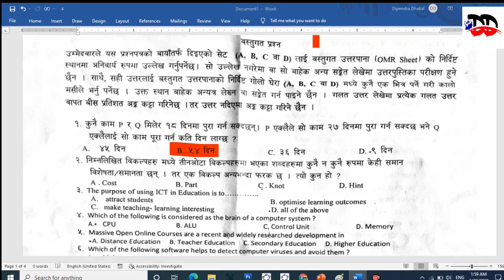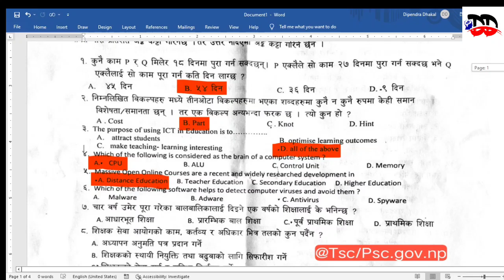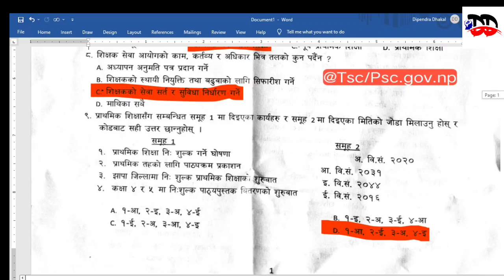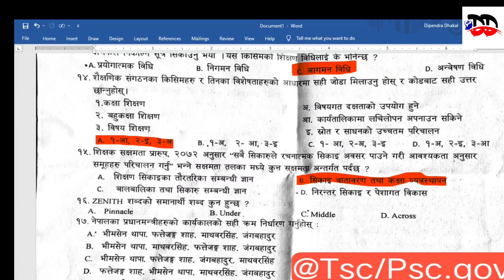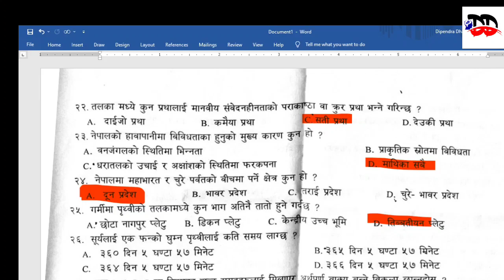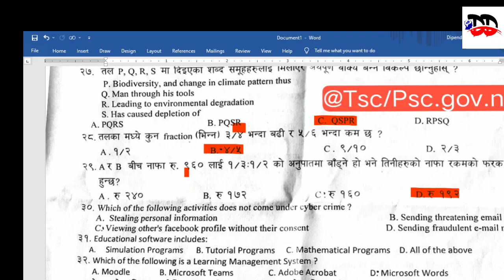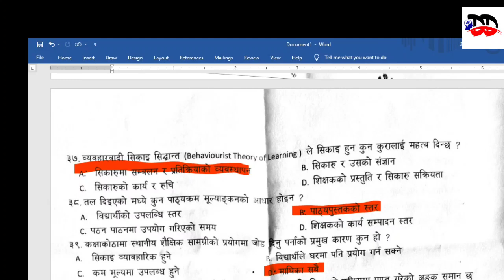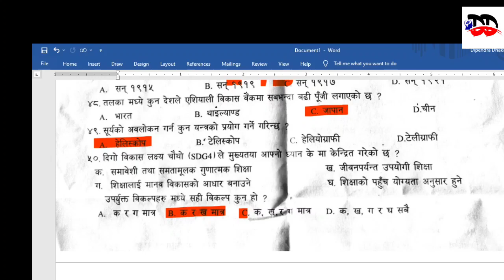शिक्षक सेवा आयोगद्वारा माध्यमिक तहको प्रथम पत्रमा मिति २०७८/१२/१५ मा सोधिएका प्रश्नहरुको सहि उत्तर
pdf file download गर्नका लागि तलको link मा click गर्नुहोला ।।
शिक्षा सेवा आयोगले मिति २०७८/१२/१५ मा सोधेको माध्यमिक तहका प्रश्नहरु
शिक्षक सेवा आयोग २०७८
नेपालको सम्बिधान
खरिदार
अधिकृत
बिनि
प्रास
tsc preparation 2078
shikshak sewa aayog modeel question

Topic covered:-
नेपालको संविधान
nepal constitution
 shikshak sewa aayog primary level, shikshak,
shikshak sewa aayog model questions and answers,
aayog, sewa,
questions and answers,
tsc question set,
tsc preparation secondary level,
tsc questions and answers,
tsc preparation 2078 set 1,
 primary, questions,
tsc preparation 2078 model set, tsc preparation class,
tsc preparation tayari class 2078,
 tsc preparation class 2078,
tsc preparation also cover- lok sewa aayog 2078,

 Follow me on 👇️👇️👇️
Voice :- Dipendra Dhakal
Edit :-  Dipendra Dhakal